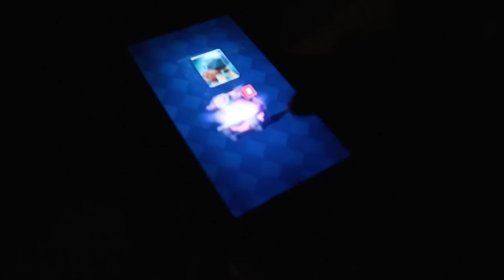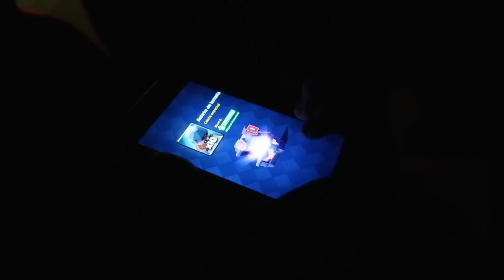LEGENDARIA EN PARIS - PRESENTACION DE MI EQUIPO COMPETITIVO: MUKLASH E_SPORTS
Abriendo Cofres mágicos y Súper Mágicos en París ( Francia) con mi Equipo Competitivo. Presentación oficial equipo competitivo Muklash eSports de Clash Royale!!

► DIRECTOS BRUTALES!

▄▄▄▄▄▄▄▄▄▄PREGUNTAS FRECUENTES ▄▄▄▄▄▄▄▄▄▄

- Lunes: AnikiloEnTuClan.
- Miércoles: RETOS MIX y MAZOS MIX
- Jueves: PROBANDO MAZOS TOP
- Viernes: ATACANDO TU ALDEA
- Domingo: ATAQUES DE LOS TOP Y A LOS TOPS
2 veces al mes TOP 5 ROBOS MILLONARIOS + PROMOCIÓN DE CLANES

- Utilizo un iPad Air, un iPhone 6S y un iPhone 5 para jugar y para grabar y editar un iMac 27"

* ¿CREADOR DEL RAP DE LA INTRO y OUTROS?

Imad Moreno, canal de youtube Canciones guapísimas!!

- Llevo jugando desde el 29/09/13 al COC y al CR desde el primer dia.